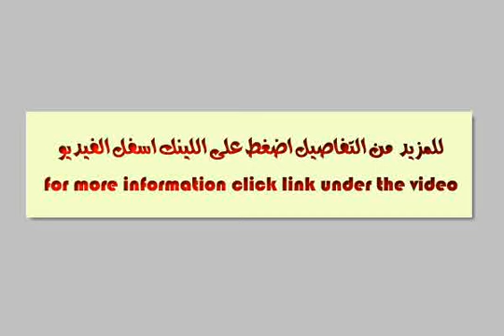Apartment For Sale In 6th Of October Cairo - mlseg.com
Apartment For Sale In 6th Of October Cairo الحى الاول مجاور1 قريبة من جامعة 6اكتوبر - الحى الاول - Egypt Real Estate | Greater Cairo | 6th Of October | Apartment For Sale